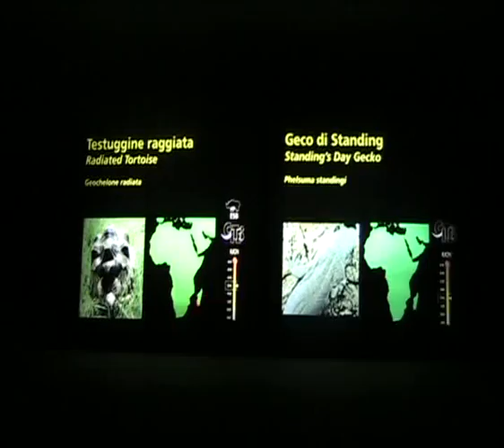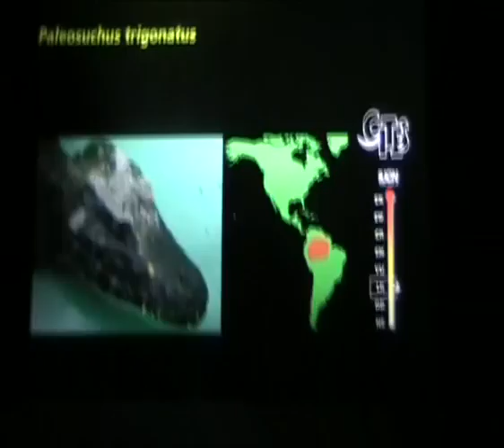rettili e anfibi parte2